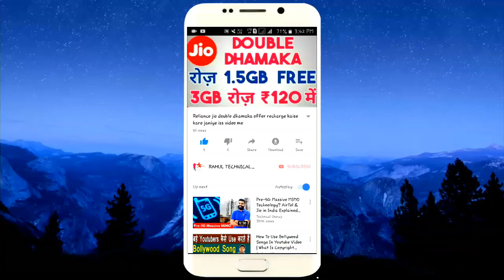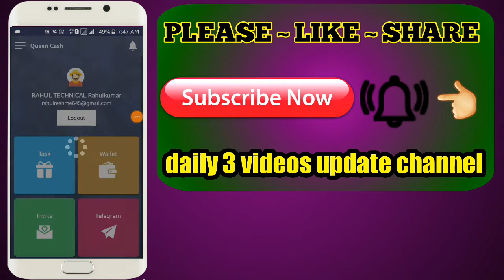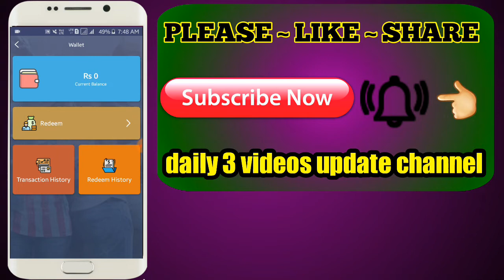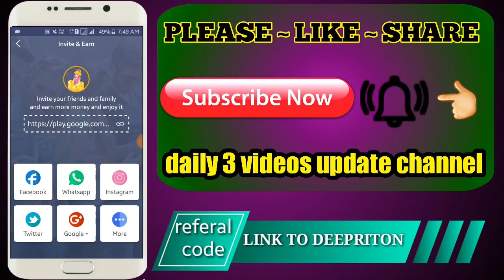हर 2 मिनट कमाओ ₹25.25 PayTM Cash !! 1+1+1+1+1+1 earning latest android trick 2019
Hello and namaskaar Dosto iss video me maine aapse Latest Queen Cash application ke baare me Baat Share ki hai jaise app online kush task kar ke paisa earn kar sakte hain latest android application hai  2019

Genuine Earning App, how to earn Paytm Cash, Paytm se paisa kaise kamaye, Make Money Online, solve math and earn free paytm cash, Spin and Win Paytm Cash, Earn Paytm Cash By Playing Games, ₹50 Rs in One Minute#rahultak#rahultechnicalrahulkumar#latestandroidapp#rahultak#freepaytmcashgiveaway#free paytmcashappwithproof#Paytm Loot Updates,